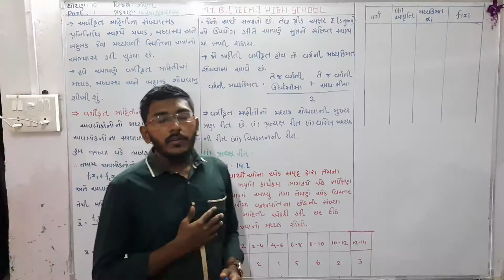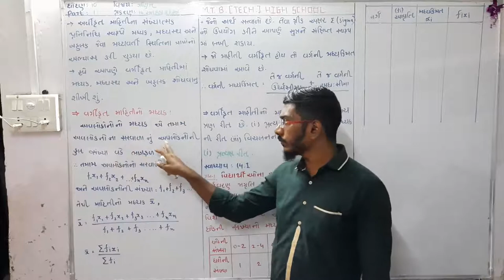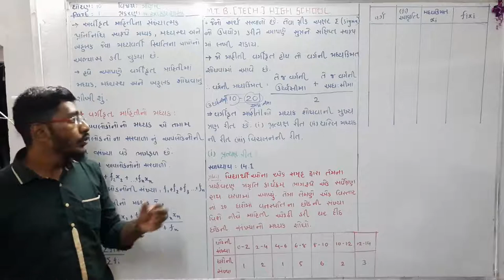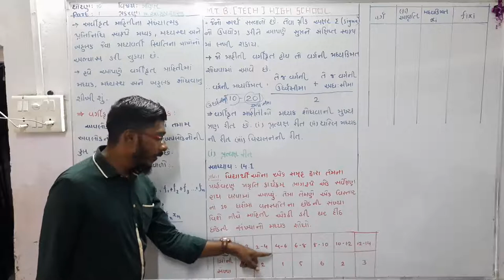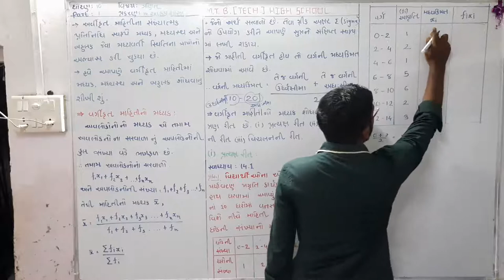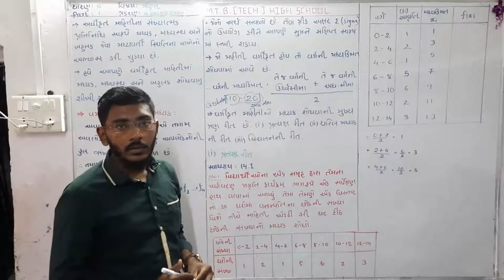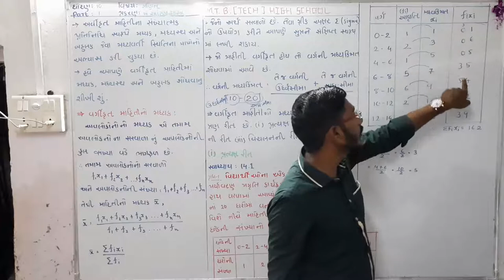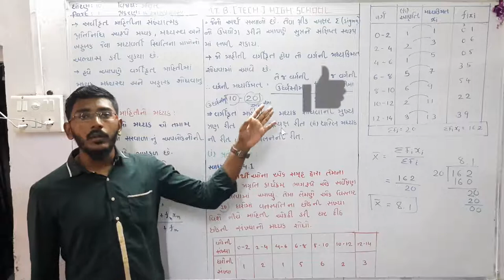STD-10th MATHS CH-14 [PART-1] પ્રકરણ :- ૧૪. આંકડાશાસ્ત્ર [ભાગ :- ૧]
Private Tuition Class
Hello.
students,
i am shaikh mo. sohel.
we are make a study and education video for all student

Sohel sir.